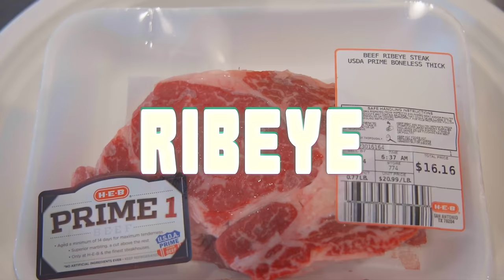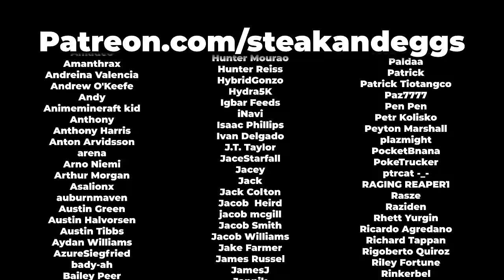Asmongold’s $2 Steak Vs. $100 Steak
OTK's Newest Series, OTK's Top Streamer kicks off Thursday 4/11 @2pm CT - Twitch.tv/NMPlol

Join us as we put Asmongold's $2 steak up against some premium cuts of meat, on another special episode of Steak & Eggs!